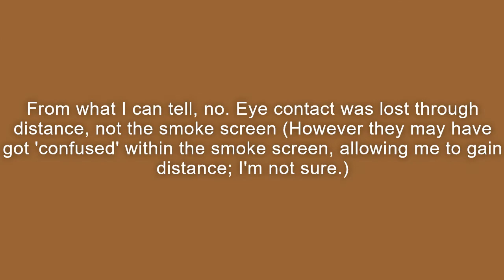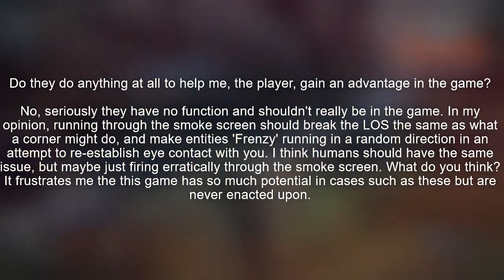Are Smoke Grenades Good In State Of Decay 2?